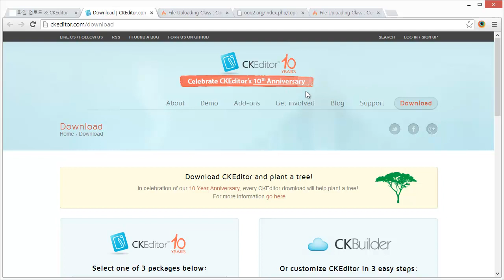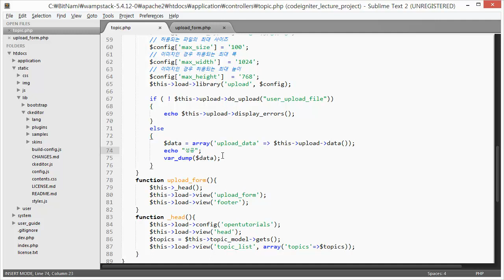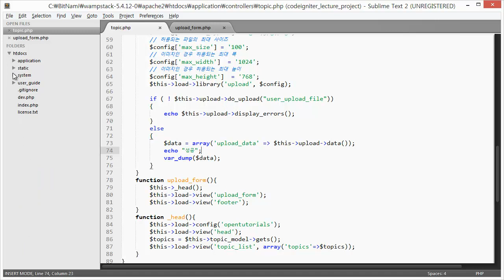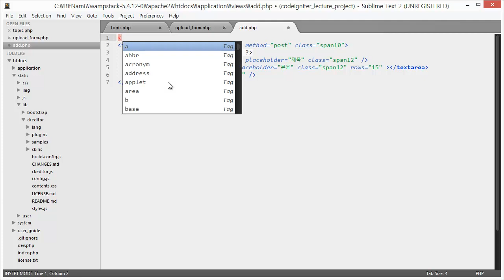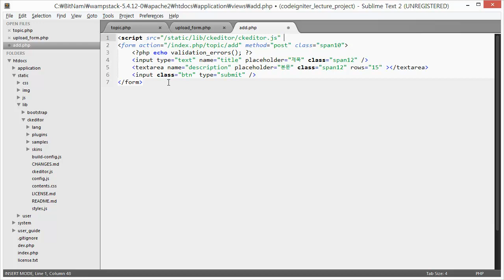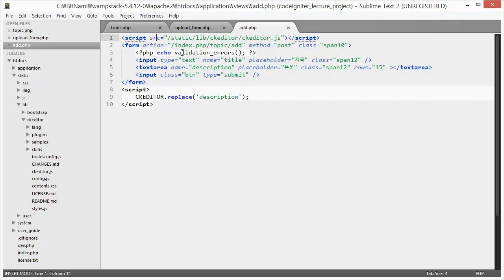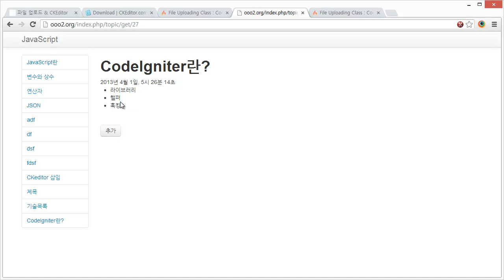CodeIgniter 파일업로드와 CKEditor (2/3)